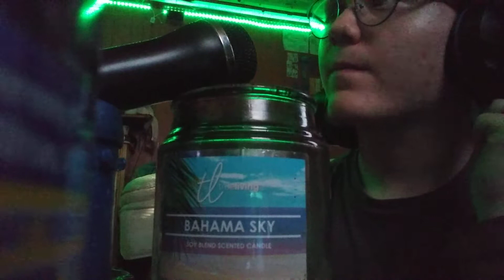Worthless I'm bored